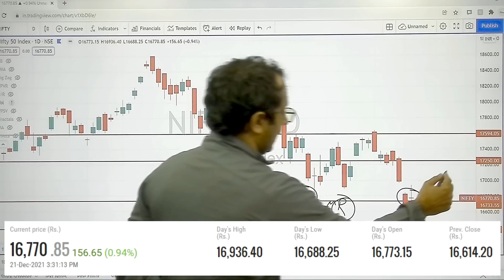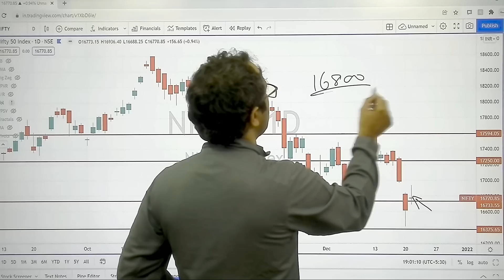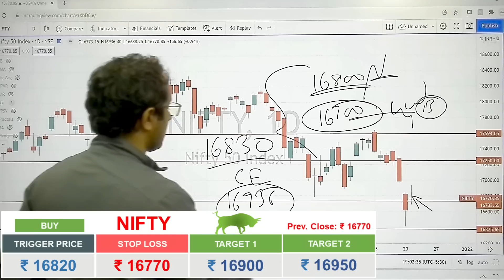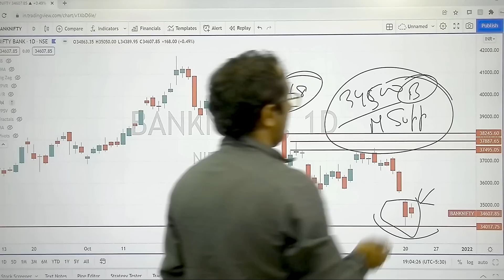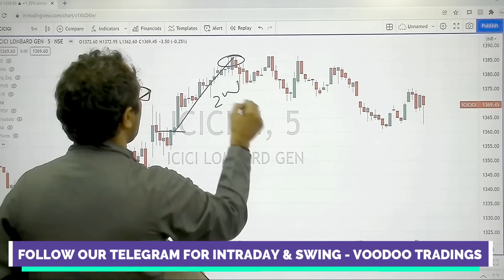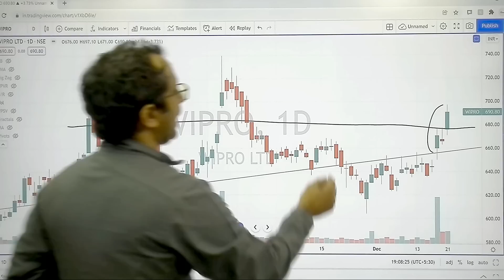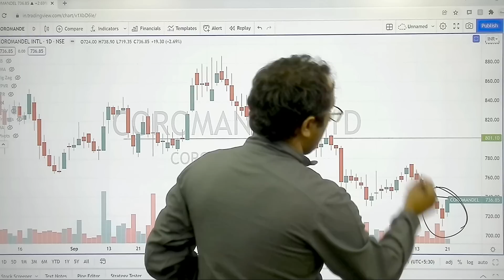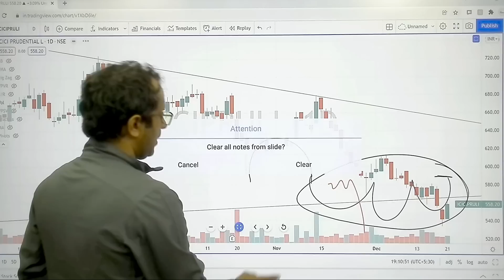Best Intraday Stocks For 22 Dec || Intraday Stocks For Tomorrow || Intraday Trading for Beginners